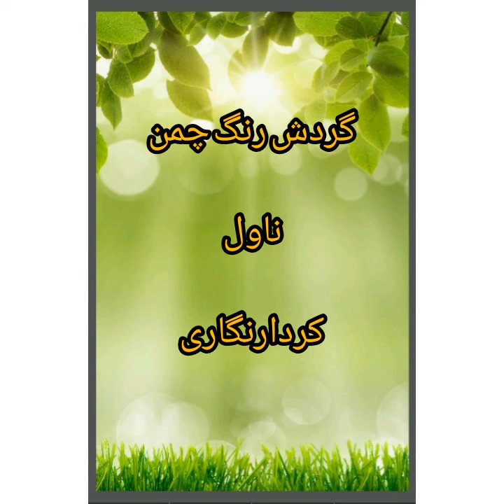Ghardish Rang chaman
M۔A Urdu Lecture